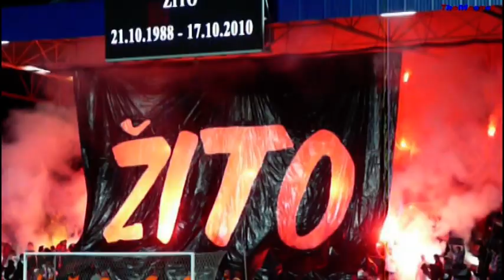FC Viktoria Plzeň vs. FK Baumit Jablonec - Choreo pyro 20.10.2012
Choreo,pyro - domácí+hosté fans.Security v akci,choreo FCVP 1911,Žito.Štruncovy sady 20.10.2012.Plzeň.
FC Viktoria Plzeň vs. FK Baumit Jablonec 1:1.
Branky: 58. Čišovský - 85. Beneš. Rozhodčí: Zelinka - Mencl, Marek. ŽK: Piták. Diváci: 10 280. Poločas 0:0.
Plzeň: Kozáčik - Řezník, Čišovský, Procházka (55. Ševinský), Limberský - Horváth, Darida - Rajtoral, Bakoš (85. Adamov), Hora  (70. Kolář) - Ďuriš. Trenér: Vrba.
Jablonec: Špit - Eliáš, Kysela, Beneš, Novák - Zoubele (64. Kopic), Čížek (69. Vaněk), Piták (90. Jablonský), Loučka, Kovařík - Lafata. Trenér: Kotal.